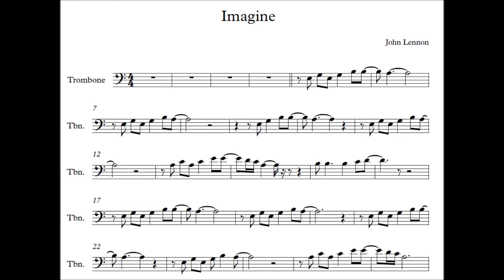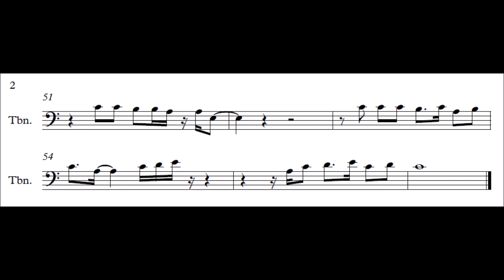Imagine Trombone Sheet Music